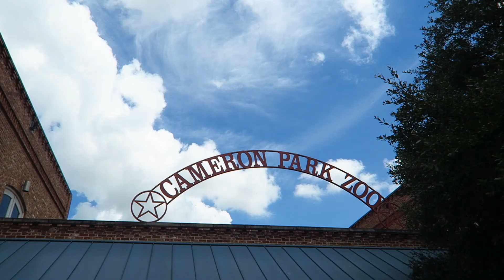Cameron Park Zoo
Montage of my trip to the Zoo. My favorite is the tortoise!!! LOVE THEM!!
The Jams I used!